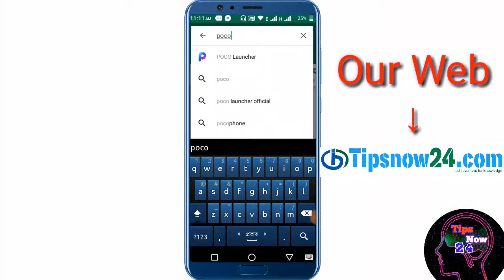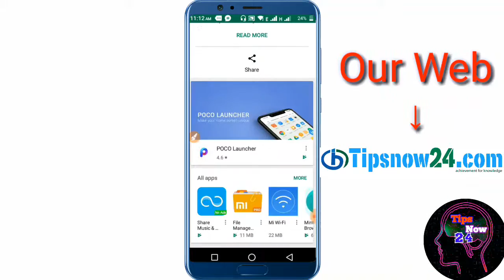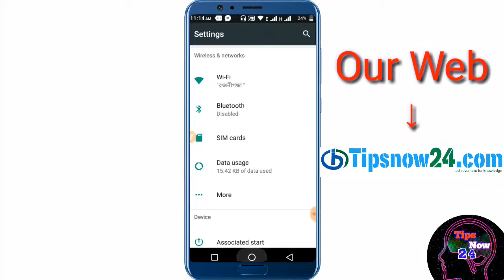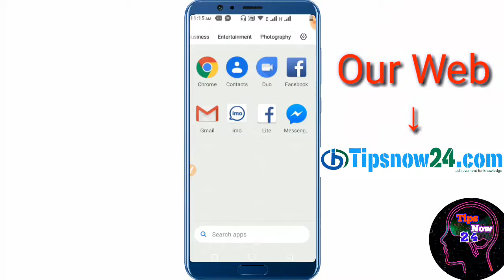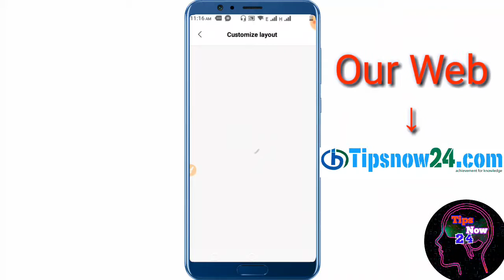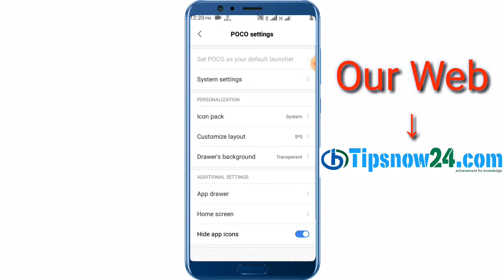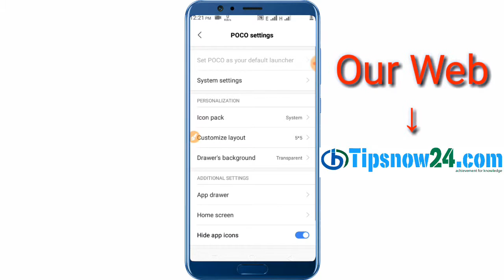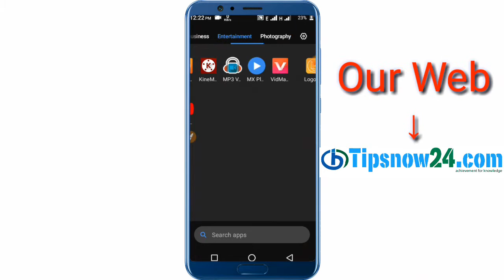সাধারন ফেনদিয়ে xiomi ফোনেরর মজা নিন।। poco Launcher | poco phone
audio credit... ↓
Bad At Love (Dillon Francis Remix) - Halsey, Dillon Francis
Sound recording
0:15 - 0:26

Credit:
youtube free music